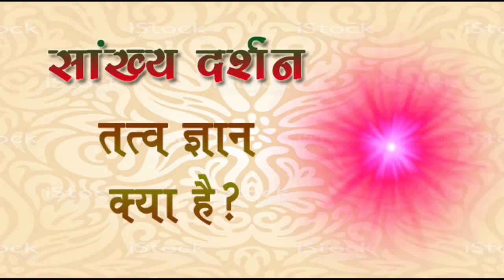तत्व ज्ञान क्या है ? philosophy